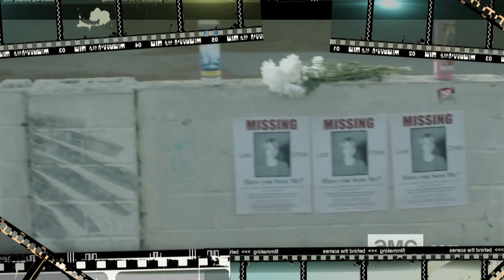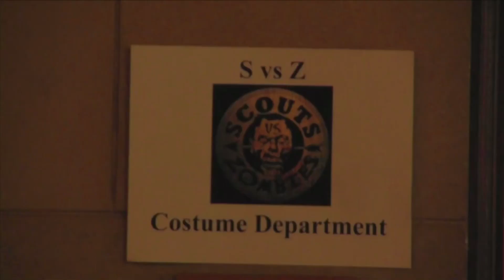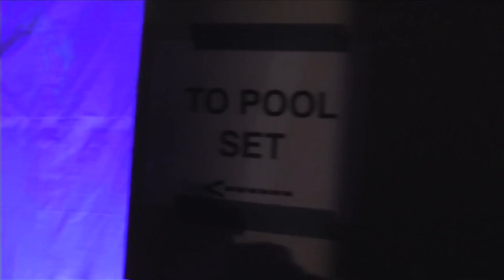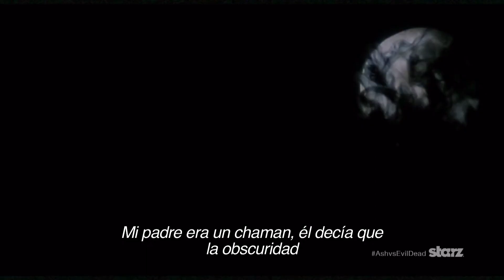Assassins's Creed,TheWalkingDead,CivilWar y más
¡Ya llegaron las NOTICIAS más importantes de la semana para que tu estés enterado de TODO lo relevante del 7mo arte y de la televisión!

TE DEJAMOS EL MENÚ INTERACTIVO PARA QUE LE DES CLICK A LA NOTICIA QUE MÁS TE GUSTE:
0:17 Walking Dead
1:21 Lea Seydoux en GAMBITO
1:53 Blade versión FEMENINA
2:28 Lady Gaga en American Horror Story
2:51 Películas mexicanas por el Oscar y Goya
3:44 A la CHINGADA con los ZOMBIS
5:40 Jesse Eisenberg, Kristen Stewart y Woody Allen en una nueva película
6:12 NUEVO POSTER "El Expreso del Miedo"
6:34 ADIÓS al GUASÓN
7:17 Nueva película XXX con Vin Diesel
7:43 Película de Snoop Dog
8:21 NUEVO TRAILER: Ash vs Evil Dead
9:28 Un Gallo con Muchos Huevos rompe récord en TAQUILLA
10:07 Nueva película del REY LEON
11:02 Club de Cuervos invita al CHICHARITO
11:34 Nuevo traje de Daredevil
11:55 Nueva serie de Mockingbird
12:48 BANDOS EN CIVIL WAR
13:34 Primera imágen de Assassin`sCreed
14:20 Cartelera COMBO